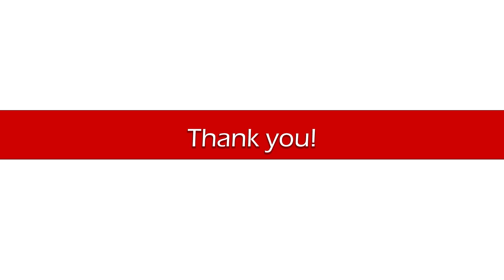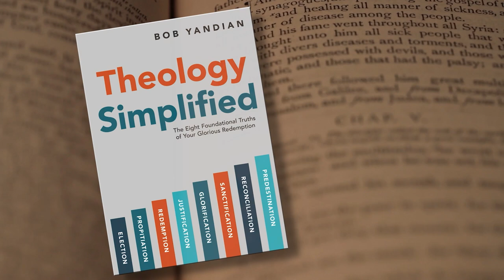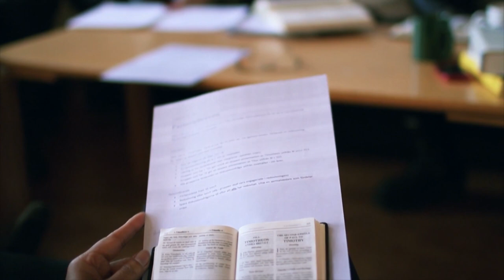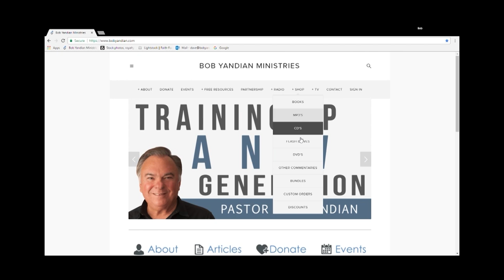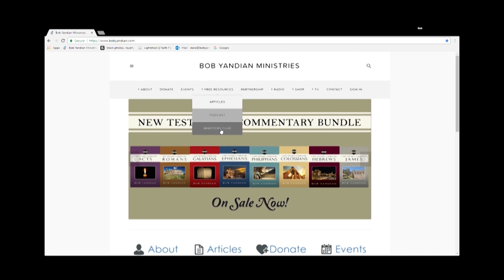The Shedding of Blood - 2 - Student of the Word 1230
Part 2 – Why do some scriptures tell of the shedding of blood and others of only the sprinkling of blood? The Old Testament is full of instances where blood was shed, and sprinkled blood. Each served a different purpose and taught us about the New Testament acts of becoming born again and staying free from sin.